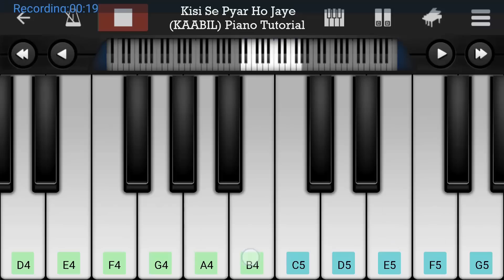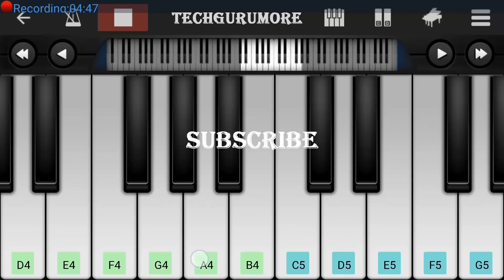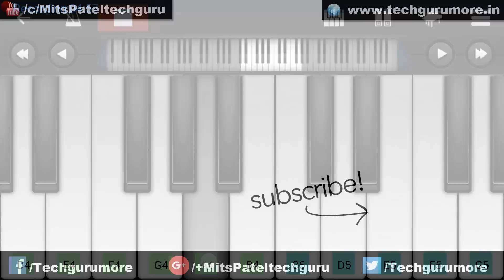Kisi Se Pyar Ho Jaye (KAABIL) Piano Tutorial | Piano Notes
Dil kya kare jab kisiko kisi se pyar ho jaye Piano (tutorial) song from "KAABIL" movie. "Kisi Se Pyar Ho jaye" Song by "Jubin Nautiyal" from "Kaabil" movie. Play Kisi Se Pyar Ho Jaye Kaabil piano tutorial in any of your mobile or PC software or you can play this piano tutorial in your Keyboard. The software is used to making this tutorial is called "Perfect Piano". You can download it from any apps store.

Song: Kisi Se Pyar Ho Jaye
Singer: Jubin Nautiyal
Lyrics: Kumaar